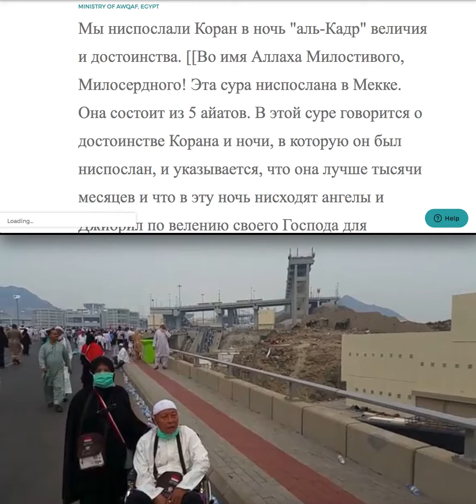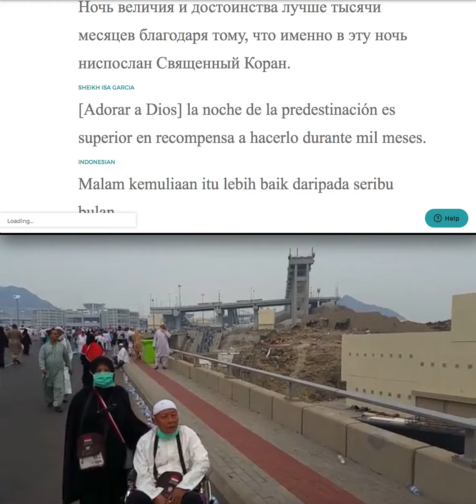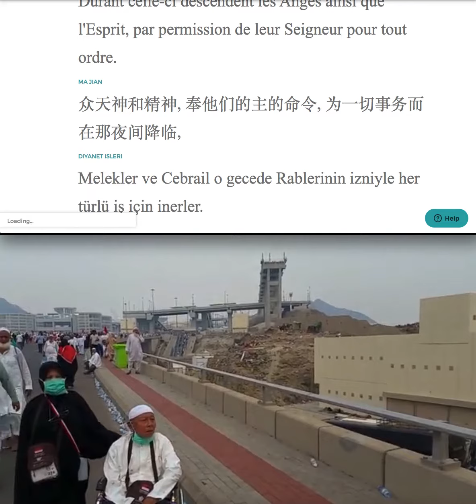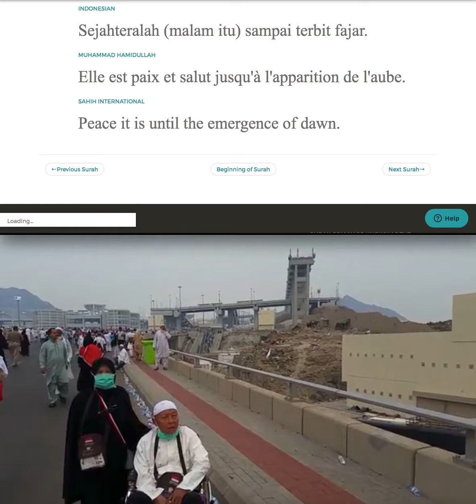JA AL QADR